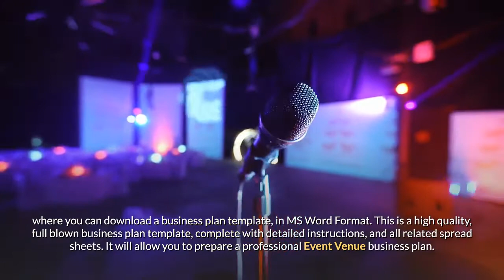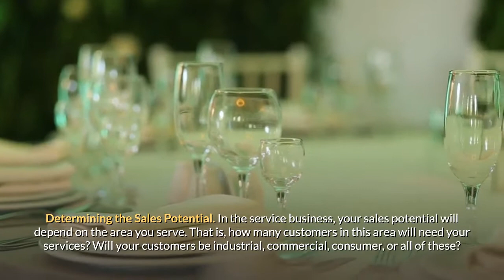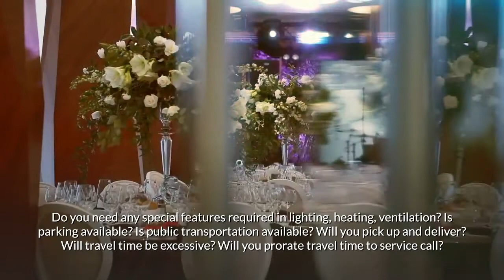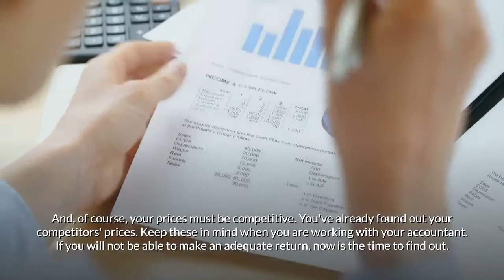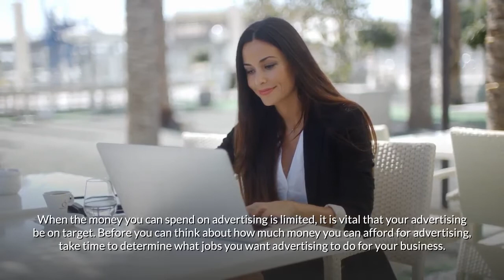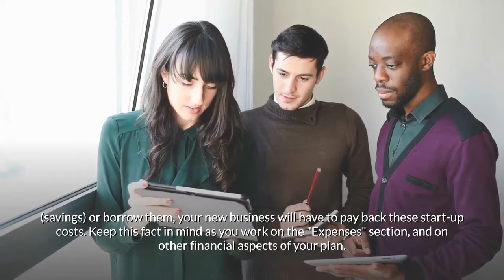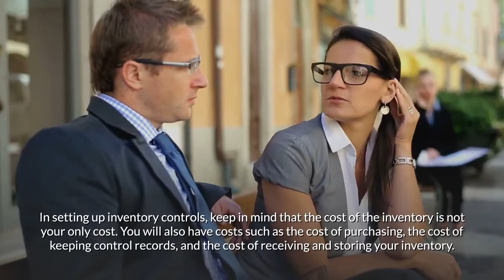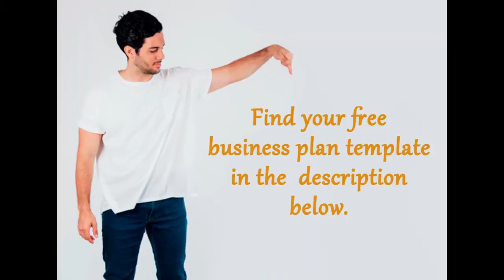Starting an Event Venue Business Guide | How to Start an Event Venue Business | Event Business Ideas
This is a high quality, full blown business plan template, complete with detailed instructions, and all related spreadsheets. It will allow you to prepare a professional Event Venue business plan.
In addition you will get the following two valuable gifts:
1. Small Business Management Software Program.
2. Book: How to Start a Business from Scratch.